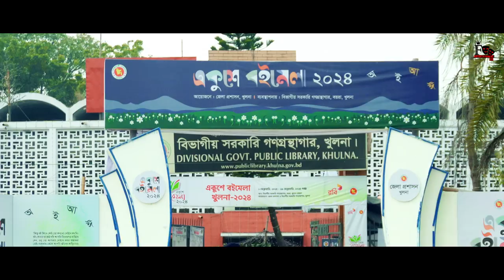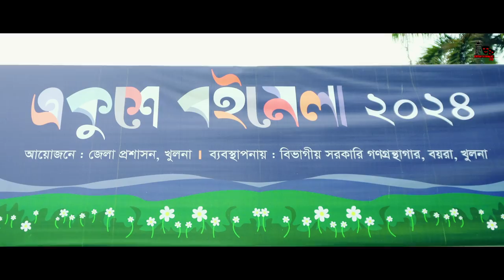ডিজিটাল বই মেলা | Digital Boi Mela | Bangla Funny Video | Family Entertainment bd | Desi Cid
বরিশাইল্লা গোপাল ভাঁড় | Gopal Bhar | Bangla Funny Video | Family Entertainment Bd | Desi Cid | Full
গ্রাম বাংলার কমেডি নাটক -
* বরিশাইল্লা বিয়া বাড়ি | Bangla Funny Video | Family Entertainment Bd | Desi Cid | Borishailla Natok
* বরিশাইল্লা ঘাউড়া বাপ | Bangla Funny Video | Family Entertainment Bd | Desi Cid | Borishailla Natok
* বরিশাইল্লা ইমাম সাহেব ২ | Bangla Funny Video | Family Entertainment Bd | Desi Cid Borishailla Natok
* বরিশাইল্লা ইমাম সাহেব | Bangla Funny Video | Family Entertainment Bd | Desi Cid | Borishailla Natok
* ইন্টারন্যাশনাল পাত্র চাই | Bangla Funny Video | Family Entertainment bd | Bangla New Natok | Desi
* মহিলা ছাড়া পৃথিবী | Future World | Bangla Funny Video | Family Entertainment bd | Desi Cid |  দেশী

* ডিজিটাল বই মেলা *
Script & Diarection - Rakib Hasan
Advisory Direction - Khairul Islam Jisan
Edit & Color- Khairul Islam Jisan

 Cast -
Khairul Islam Jisan

Md. Masudur Rahman Masud

Md. Sakib Al Hasan

A Family Entertainment Bd Production

Tag-

desi cid

দেশী cid

দেশি cid

dasi cid

family entertainment

funny video

maruf family entertainment

Rakib Hasan